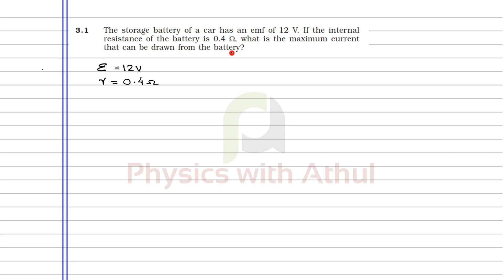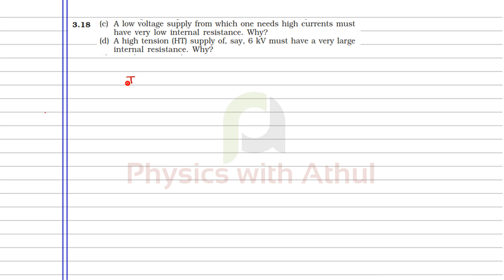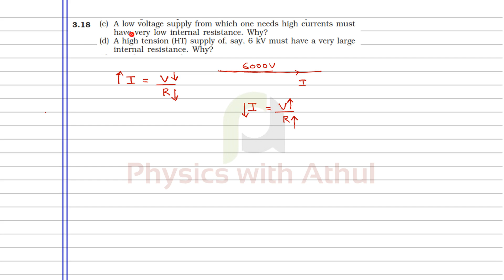Current Electricity Part 18 || Internal resistance Ncert problems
in this video we will discuss Ncert problems 3.1 to 3.4 🌎